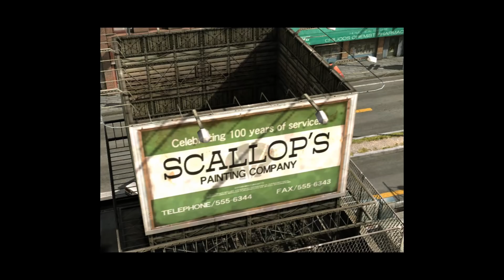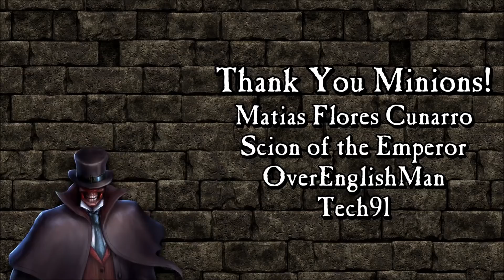Dead Rising! Part 1 - Welcome to Willamette!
They’re coming to get you Barbara…